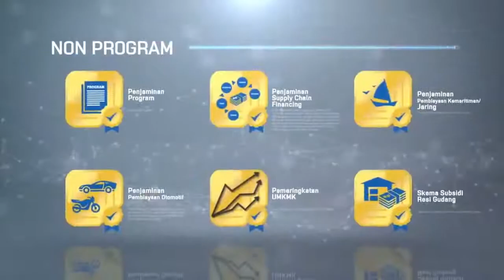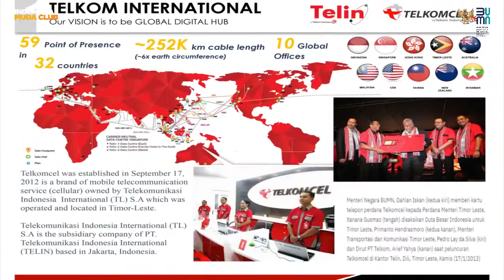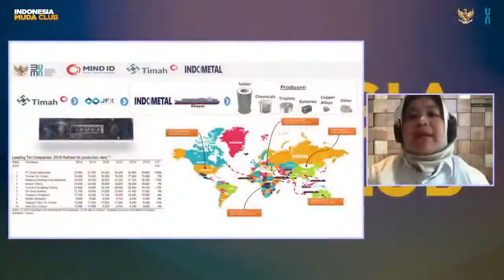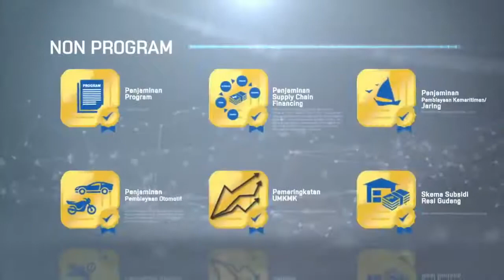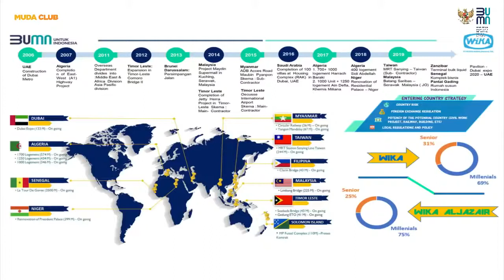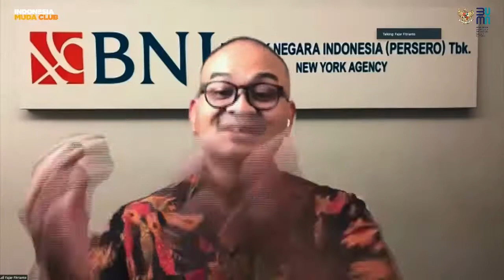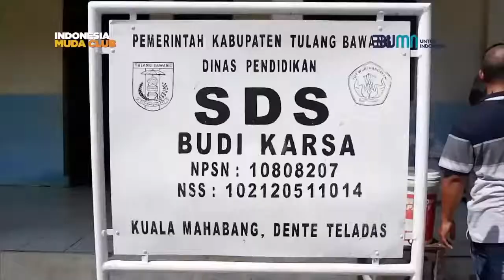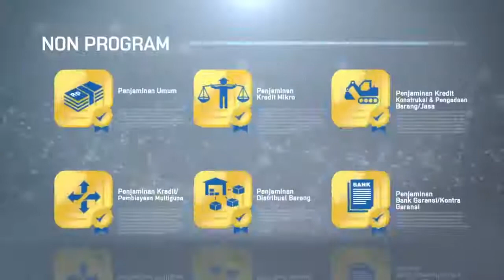Indonesia Muda Club Eps 4 BUMN GO GLOBAL!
ASLI MANFAAT BANGET😍😍
BUMN GO GLOBAL!

Siapa bilang berkarya di BUMN tidak akan membawa mu keluar Indonesia? Yuk kita dengarkan sharing para Profesional Muda BUMN yang berkarya di New York, Arab Saudi, Algier, London dan Timor Leste!

PENGEN TAU BANGET kisah inspiratif para Profesional Muda BUMN di luar negeri? Saksikan Indonesia Muda Club Episode 4, “BUMN GO GLOBAL”